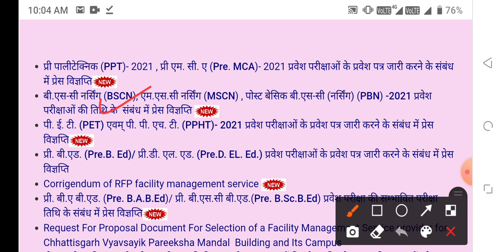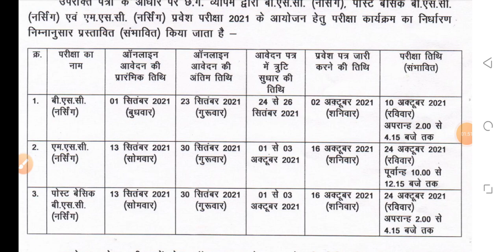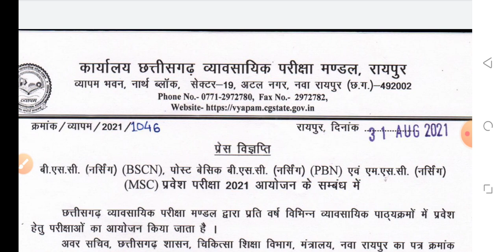Govt. nursing admission form release all Nursing course admission 8 September 2021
MKS
Provide medical news update